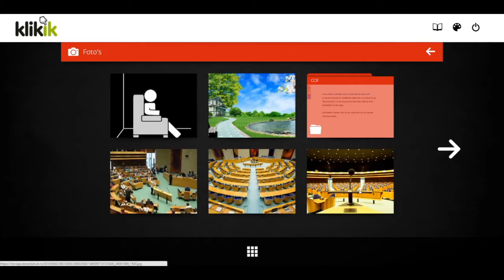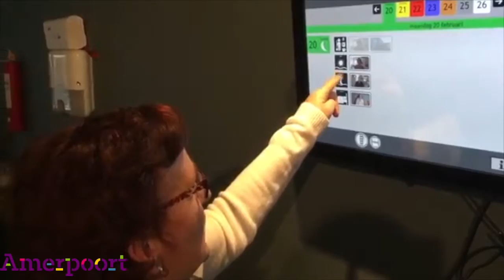E-health bij Amerpoort? Jethro gaat op ontdekkingstocht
E-health bij Amerpoort? Welke initiatieven zijn er?  - Vlog van marktverkenner Jethro Hardeman.